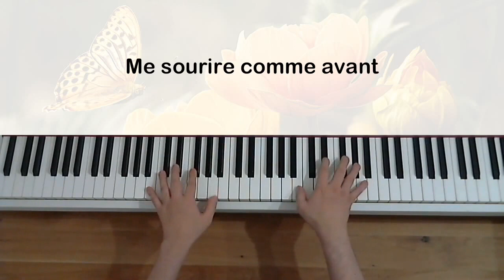Richard Cocciante - Marguerite (avec paroles) - Piano